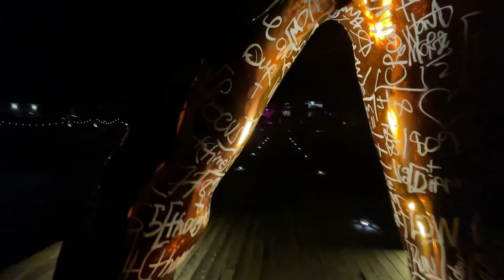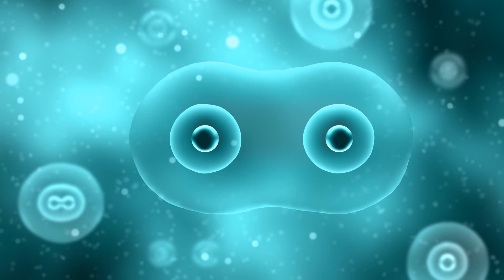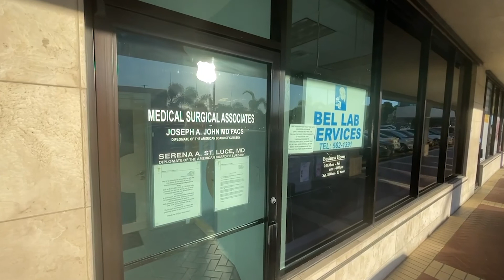Our Story: The Prodromos Stem Cell Institute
The Prodromos Stem Cell Institute team is headed by Chadwick C. Prodromos, M.D.: an international leader in the use of stem cell and platelet-rich plasma treatment. Dr. Prodromos received his Bachelor’s degree with honors from Princeton University and his M.D. degree from Johns Hopkins Medical School. He served his surgical internship at the University of Chicago; his Orthopaedic Surgery residency at Rush University and his fellowship in Orthopaedics and Sportsmedicine at the Harvard Medical School and Massachusetts General Hospital. He is board-certified in Orthopaedic Surgery and is the editor of a major textbook for orthopaedic surgeons on the ACL. He served as assistant professor of orthopedic surgery at Rush University for 27 years before stepping back to focus on his foundation and stem cell work.